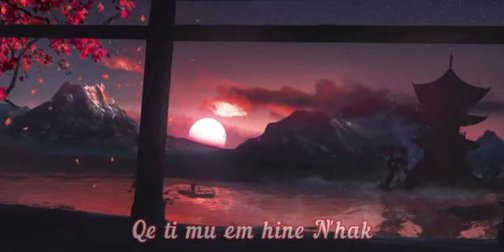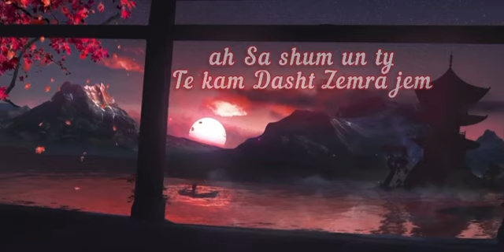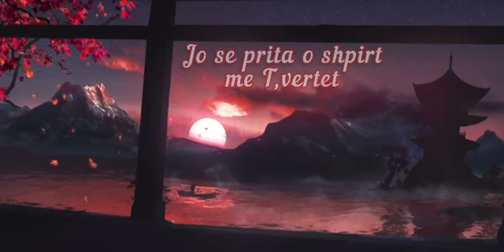Sero ft. Besim Krasniqi - Mos nifsha ma per ty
PUBLISHED BY LONNII OFFICIAL

MIX & MASTER / LONNII